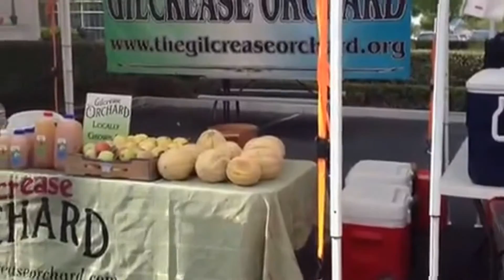Fresh 52 Farmers Market at Town Square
Check out the Fresh52 Farmers Market at Town Square near Whole Foods every Friday from 3-7pm *Hours are seasonal.